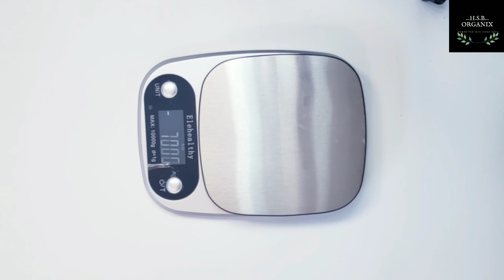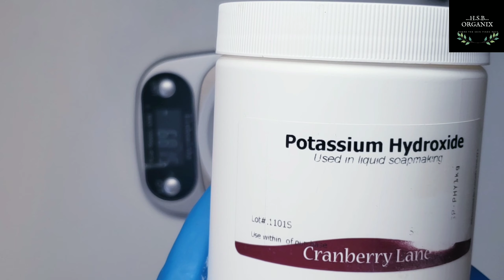DIY Whipped (cream) soap with RECIPE, for healthy and beautiful skin.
Get $50 cash immediately when you sign up for a Neo Financial credit account with my link, plus cashback when you pay with Neo.
No Annual Fees, No Inactive Fees, No Overlimit Fees, No Overdraft Fees.
No Fees at all.

Coconut Oil
Stearic Acid
Olive Oil

Distilled Water
Vegetable Glycerine
Potassium Hydroxide
Sodium Hydroxide

Crockpot
Standing Mixer

KitchenAid Immersion Blender

Pyrex Glass Measuring Cup